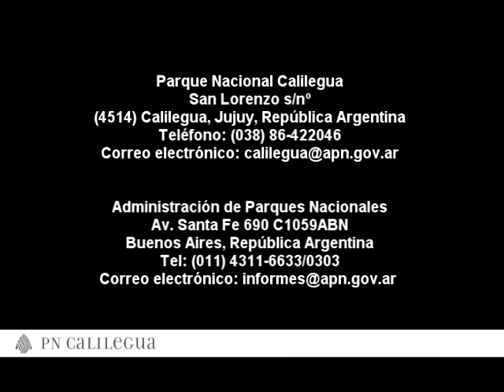Video Info - Parque Nacional Calilegua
- Recorrido de la entrada del Parque Nacional Calilegua en FastFoward.
- Cámara utilizada: Nokia5800 (tiré el chivo)
- Realizado totalmente por mi (?) así que todos los copylefts a mi y el que quiera usarlo!
Parque Nacional Calilegua
San Lorenzo s/nº
(4514) Calilegua, Jujuy, República Argentina
Administración de Parques Nacionales
Av. Santa Fe 690 C1059ABN
Buenos Aires, República Argentina